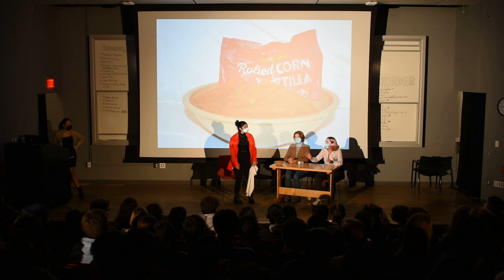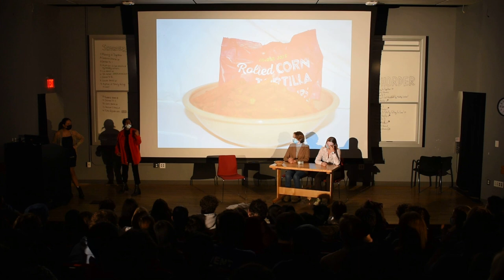TFL News: SMFA Showcase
Gracie and Casey are back with another installment of TFL News! In this segment, a new take on a classic Marvel character, hidden flowers everywhere, and a cover of an American rock band hit song.

Written and directed by Alex Soo and Jewel Kyaw
Co-writers: Ashton Dudley, Emmy Wenstrup, Ava Solow
Starring: Casey Weaver, Graciela Berman Reinhardt, Keira Myles, Maddy Lehan, Dyuthy Ramachandran